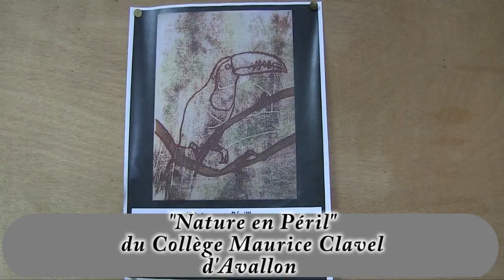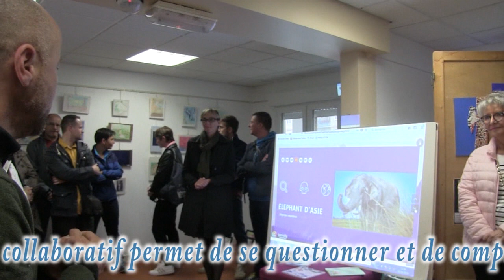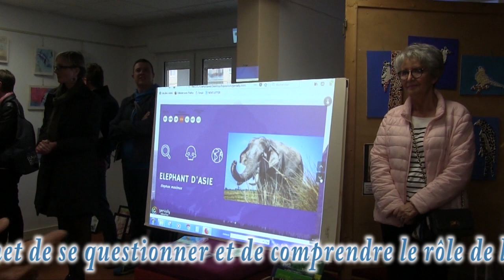"Nature en Péril"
Une exposition des oeuvres des élèves de 3ème, du Collège Maurice Clavel d'Avallon (89), du club ornitho etde Gilles Bethery!